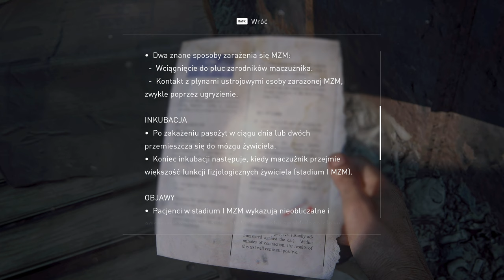The Last of Us Part I - 04 Biegacze 4k/60p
The Last of Us Part I - 03 Droga do ratusza 4k/60p